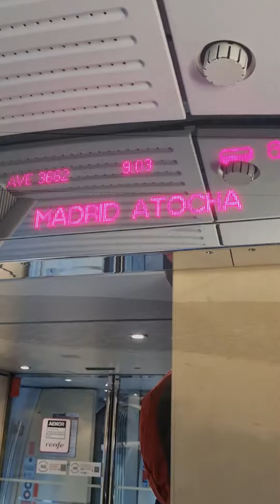Барселона - Мадрид. Поездка на скоростном поезде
За исключением Каталонии вид из окна напоминает безжизненную пустыню